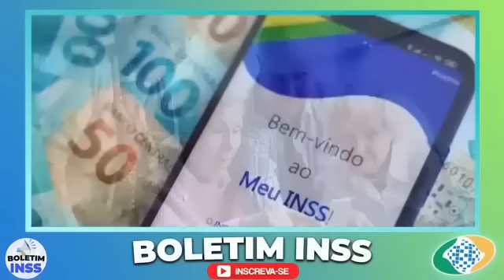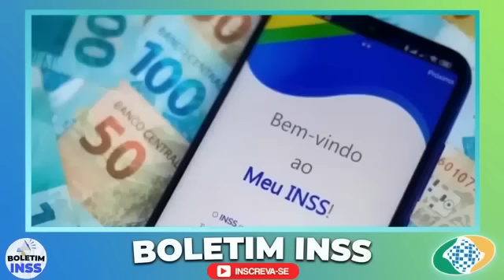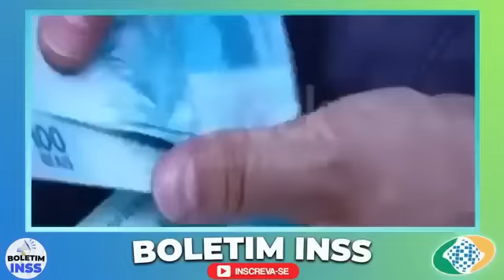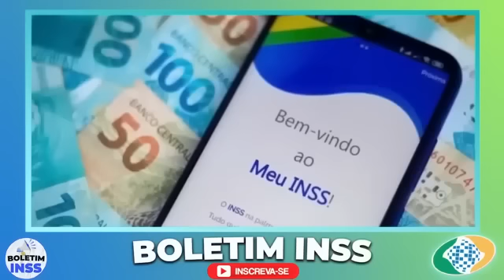VALOR JÁ CAIU NA CONTA 14º SALÁRIO ANTECIPADO PARA TODOS – BANCOS COMEÇAM LIBERAR HOJE APOSENTADOS